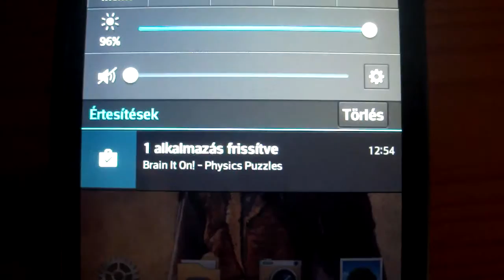Brain It On! - Trailer 2.0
Homemade trailer for Brain It On pack 11